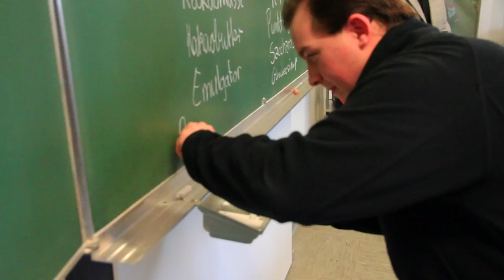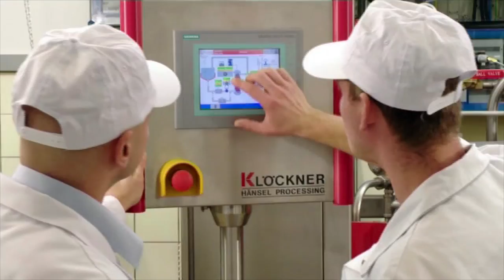Hauptsache Süss - Zentralfachschule der Deutschen Süßwarenwirtschaft-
Was sich früher Zuckerbäcker, Bonbonmacher oder Drageur nannte, heißt heute Fachkraft für Süßwarentechnik. Die Ausbildung ist einzigartig -- und nur an der Süßwaren-Akademie in Solingen möglich.